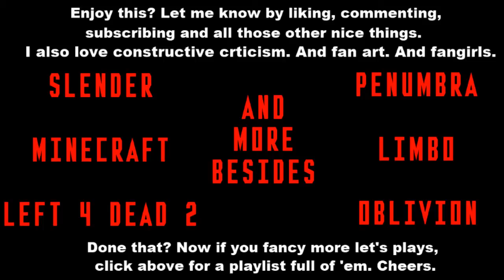Fowl Space - Cock cannon and sombreros